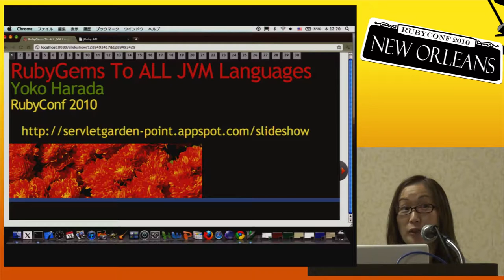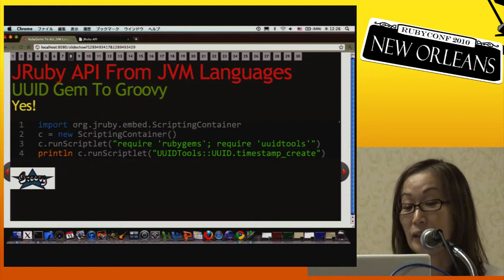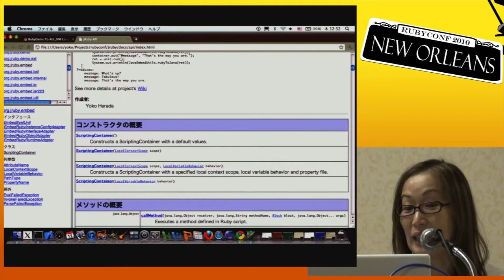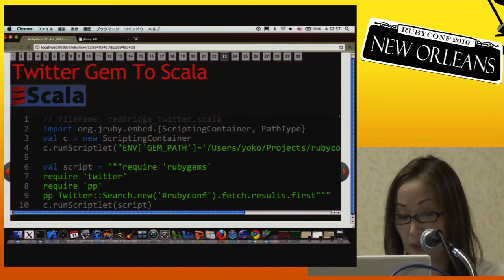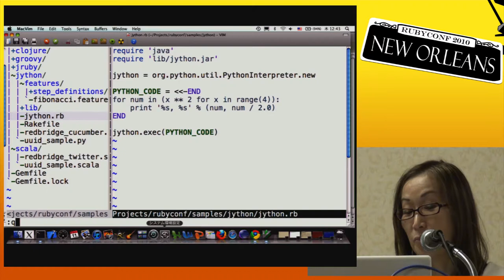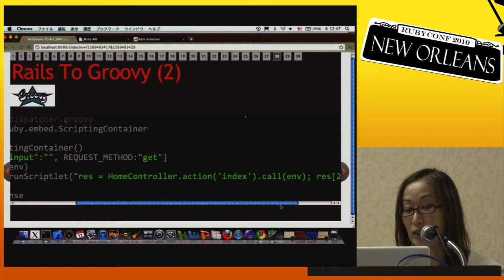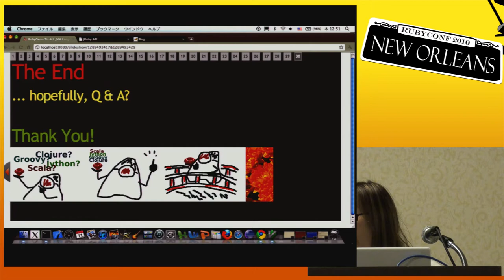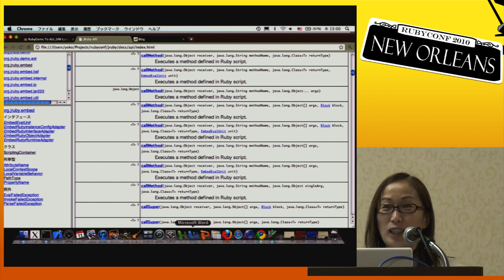RubyConf 2010 - RubyGems to All JVM Languages by: Yoko Harada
Have you ever imagined using RubyGems from Clojure, Jython or other JVM languages? It might sound bizarre, but JRuby enables that. The magic is JRubyâ€™s RedBridge. RedBridge is a nickname of embedding API included in JRuby, and is for using Ruby from Java. Using Ruby from Java is another feature of JRuby as well as using Java from Ruby. With JRubyâ€™s RedBridge, RubyGems becomes one of the choices to build a Java application. This means JVM languages can also choose RubyGems to create an application. For example, DataMapper from Clojure or Cucumber from Jython are possible combinations. Even Rails can work with non-Ruby languages. JRubyâ€™s RedBridge has unleashed RubyGems to all JVM languages. Besides, you can do this easily since RedBridge provides simple, colorful and JRuby friendly API. Why donâ€™t you enjoy new flavor of blending RubyGems and JVM languages?